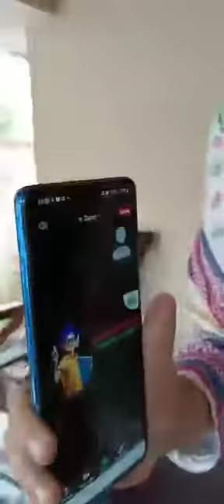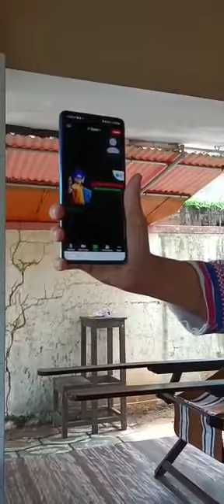first day in school 🎒📚2021-2022